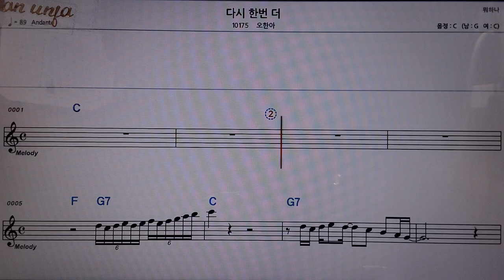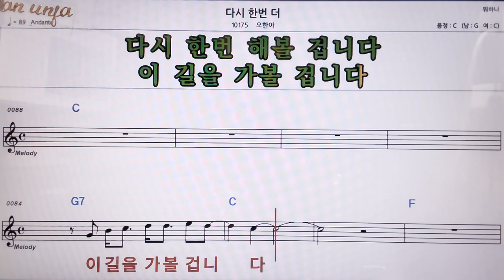다시한번 더/오하나👍악보, 코드,가사,Karaoke*가라오케 반주